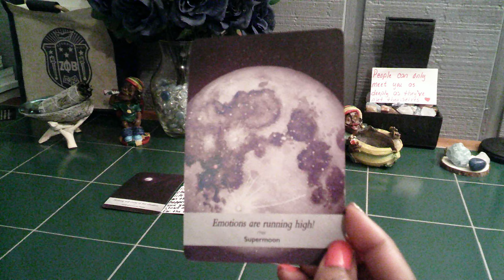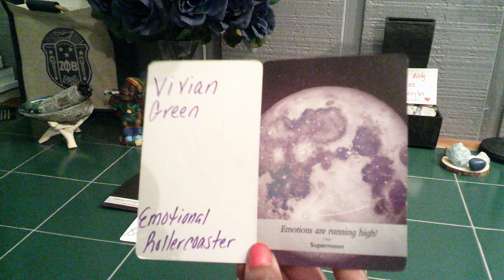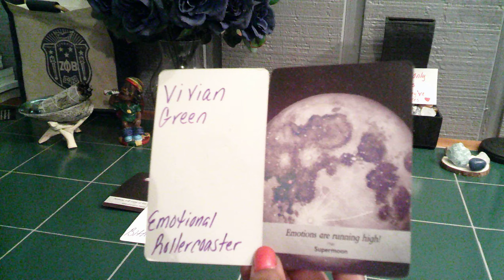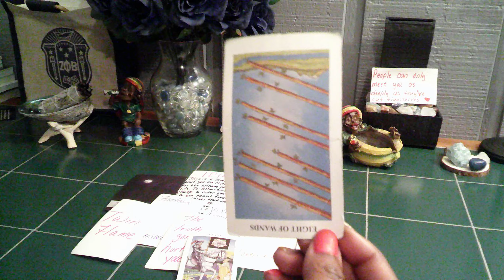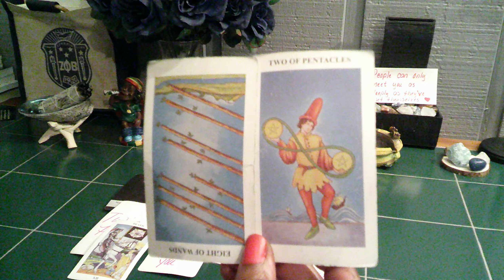ARIES OCT YOU COULD BE FINDING OUT SOME BITTERSWEET TRUTH THT WILL HAVE UR EMOTIONS RUNNING HIGH PT1